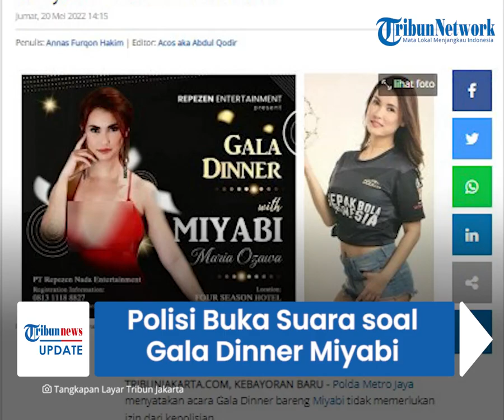Tuai Penolakan dari PA 212, Polisi Malah Sebut Acara Gala Dinner Miyabi Tak Perlu Izin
TRIBUN-VIDEO.COM - Polda Metro Jaya buka suara soal rencana acara Gala Dinner Maria Ozawa (Miyabi) di Jakarta.

Menurut Polda Metro Jaya, acara tersebut dinilai bersifat privasi dan tidak melibatkan banyak orang.

Sehingga, Polda Metro Jaya menilai, acara tersebut tidak memerlukan izin dari kepolisian.